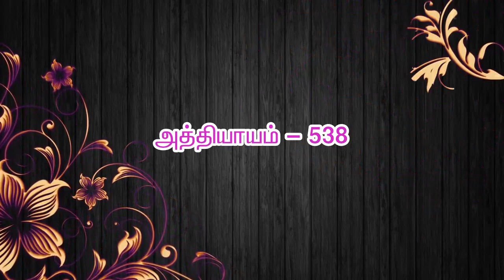தொண்டு செய்வதன் பயன்கள் - திரு.கணேசன், நாகப்பட்டினம்